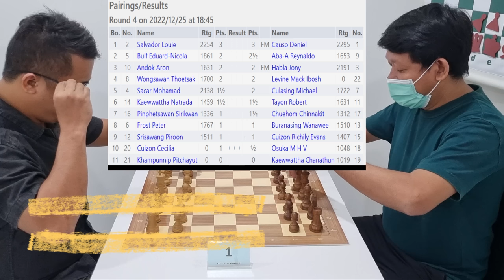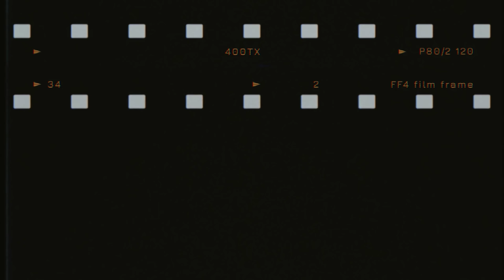HOW TO WIN A STRONG CHESS MASTER NA INLOVE! STEP BY STEP TUTORIAL! NM Louie vs FM Deniel